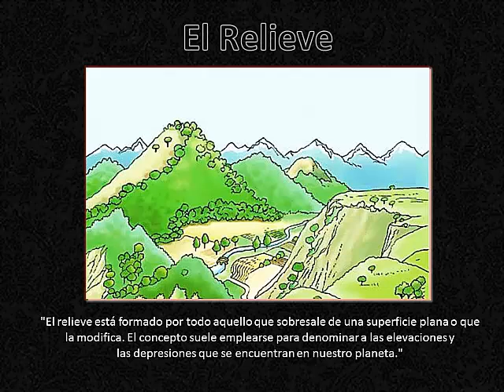# Metarquía / ¿Qué es el relieve?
En este vídeo explicaré acerca de qué es el relieve eso va ayudar a sobrellevar lo que vivimos, aquello que tocan los extremos de las emociones y los sentimientos.